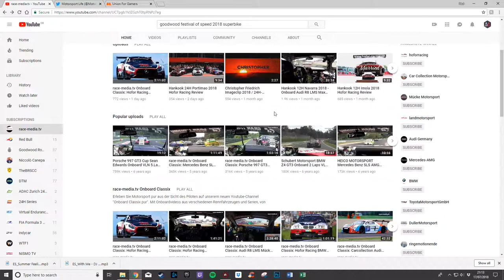2 Wheels or 4? plus the best onboard video!! | Motorsport Life Show - Ep.002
Today we have a look at the difference between 2 wheel and 4 wheel racing whilst celebrating the amazing Goodwood Festival of Speed!